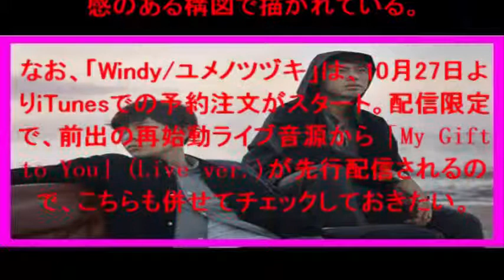CHEMISTRY - 再始動シングル「Windy ユメノツヅキ」のジャケット写真公開